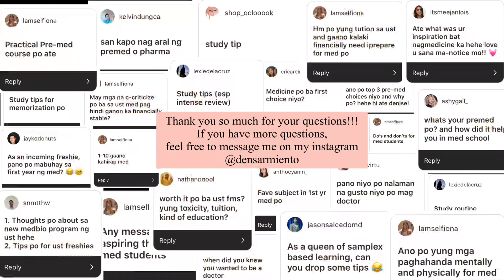MED SCHOOL Q&A | Everything you need to know!! | Denise Sarmiento (Philippines)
MED SCHOOL Q&A (Everything you need to know) 😉

I’m Denise Sarmiento and I’m a second year medical student in the Philippines. I asked my instagram followers what they wanted to know about med school and I tried to answer all of it as much as possible! Hehe so I hope you guys enjoy this video!

Love lots,
Denise Sarmiento